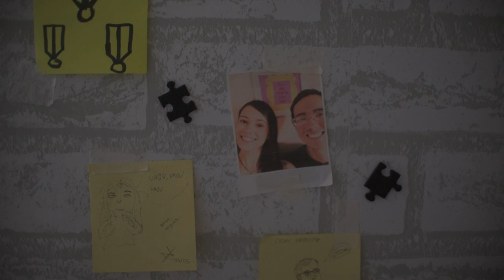De volta a essência: Querido Militar 🤍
Acompanhe o meu instagram de textos

Dificuldade em Física? Clica aqui!